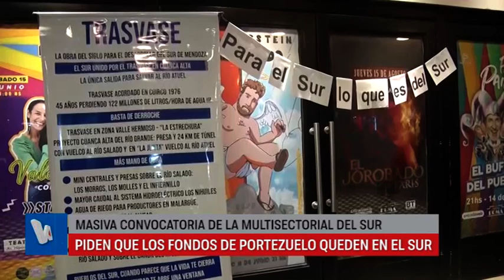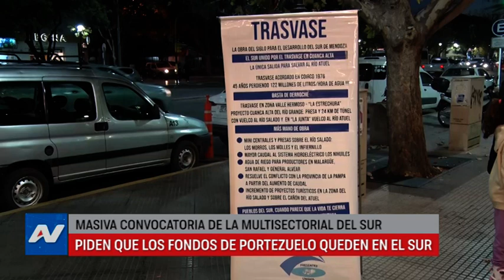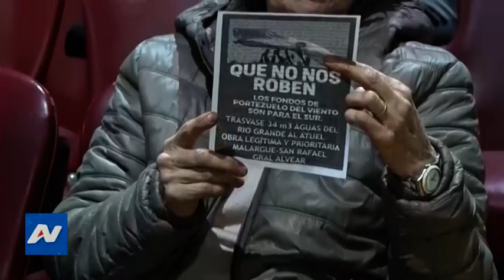MASIVA CONVOCATORIA POR FONDOS DE PORTEZUELO EN SAN RAFAEL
Empresarios, ciudadanos y entidades del sur provincial encabezaron una asamblea popular en la que se reforzó el mensaje para que los 1.023 millones de dólares sean invertidos enteramente en el Sur.